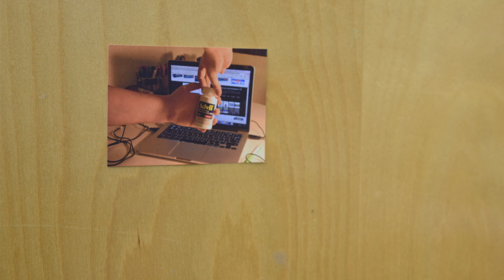Digital Toolbox Reel 2017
wow gosh another reel, but for digital toolbox!! i learned a lot :D

song is "Do You" by Karma Rhythm
some backgrounds are taken from Steven Universe